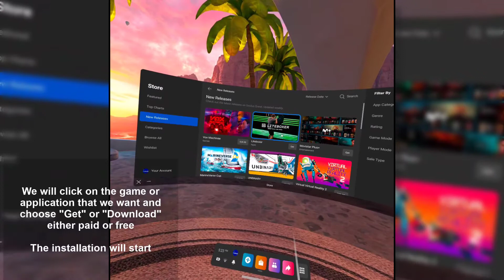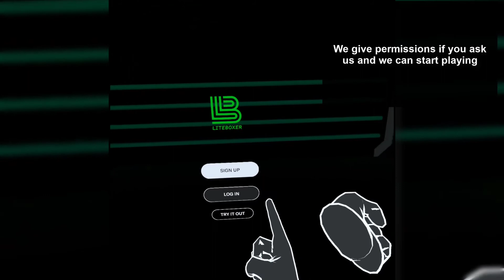How to Install Games on Oculus Quest 2 ✔️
we explain how you can get games on Oculus Quest 2. How to access available games for your Oculus Quest 2 and download and install the game or app you want to play. You just have to follow the steps in the video. We explain it to you easily, quickly and directly.